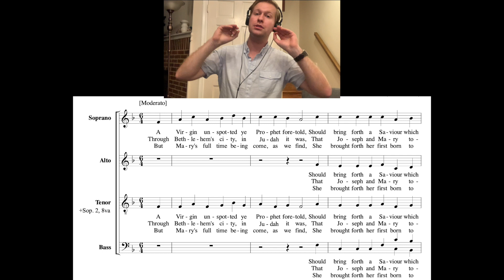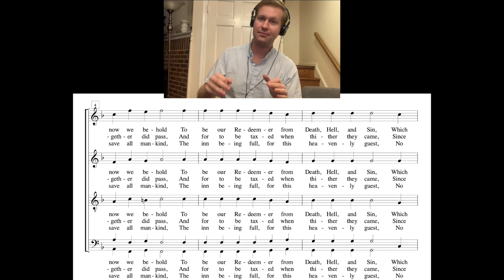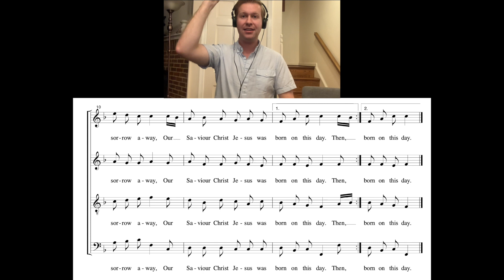A Virgin Unspotted "JUDEA" (Billings) - Soprano 1 practice